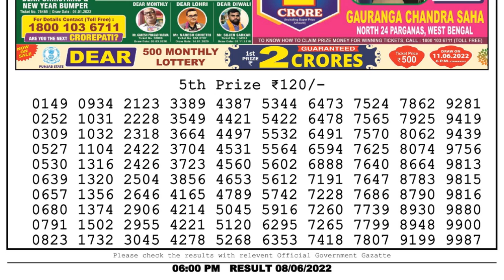🔴Dear Lottery Sambad Live 6pm today 08.06.22 Nagaland State Lottery Result